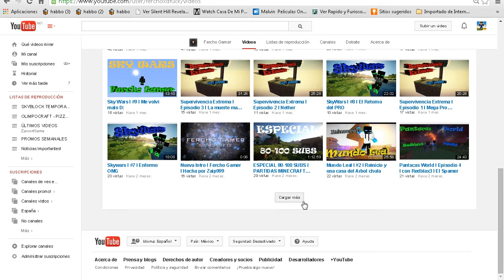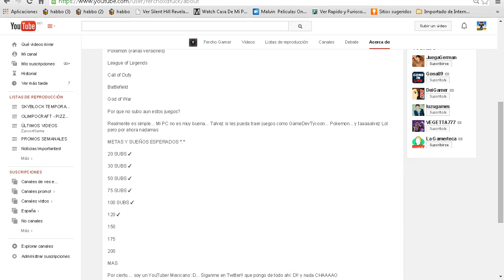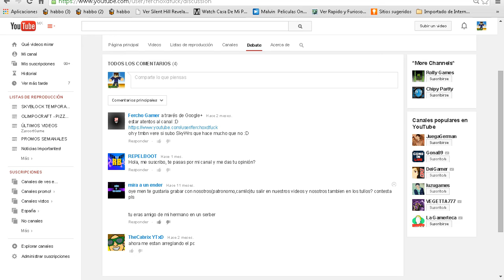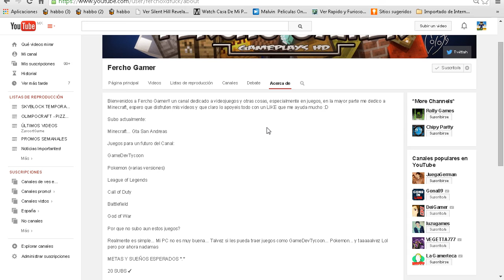PROMO SEMANAL #2 FERCHO GAMER